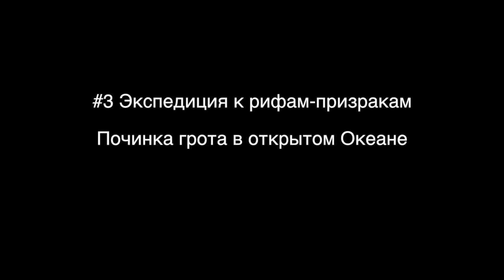#3 Шьем парус в открытом Океане. Экспедиция к островам-призракам. 3 серия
или
🟢🔴 YooMoney - любая карта (Visa, MasterCard), мобильный телефон
или
🟢 🔴Криптопереводы  - travely-family.eth

В открытом океане может сломаться все. Например, паруса.
Сегодня порвался главный парус и капитан переквалифицировался в белошвейку :).

В других сериях фильма:
1 серия - зачем мы развернулись на 180 градусов и одним марш-броском прошагали половину самого большого океана планеты от тропиков до плавучих льдов:
2 серия – подготовка яхты к приполярью и ремонт отопителя, который не работал 4 года :):

5 серия – первый риф-призрак! – о прохождении загадочного места и ремонте паруса, пока юнга кормит всю семью:
6 серия – быт семьи с детьми в двухмесячном переходе. Готовка под углом к горизонту и лайфхаки от капитана:
8 серия - выход на 37 параллель. Шторм у острова Табор. Подъем капитана на мачту в открытом океане. 35 лет после детства:
9 серия - 17-летие старшего матроса. Поздравить ее зашла волна-убийца. Яхту положило на воду… борта стали полом и потолком…:
12 серия – мыс Горн на яхте с детьми – первопрхождение морского Эвереста российским семейный экипажем:

Пишите комментарии, они очень греют душу в холодном южнополушарном лете! Обнимаем вас с 55 градуса южной широты.
– Тогда ютуб сам уведомит вас о выходе новой видео-серии.
Делитесь этим видео с друзьями – пусть люди знают, что глобальные мечты сбываются не только у героев или везунчиков, но у самых обычных людей. И семья этому – помощь!

Оглавление
00:43 Штиль, самое время подремонтировать грот
01:18 Андрей зашивает парус
01:54 Специальные липкие заплатки для парусов
02:42 Лата в парусе
03:13 Андрей рассказывает, как он зашивает парус и чем
04:32 Шьем парус вручную со скоростью швейной машинки
05:18 Штиль, начинаем поднимать парус
05:33 Порывистый ветер, порывы до 1го узла приходят
07:12 Андрей прыгает в океан прямо с крыши рубки
07:47 Лада прыгает с борта к папе купаться
08:05 Вода такая соленая, что легко держаться на поверхности
08:18 Все купаются у кормовой лестницы
08:40 Ставим парус!
09:58 Как мы стираем белье в океане
10:15 Стирка во время штиля. Скоро плохая погода
10:48 Лада пришла доставать маму болтучими играми
11:18 Лада вылезает из открытого океана по лестнице
11:28 Лада спрыгнула в воду